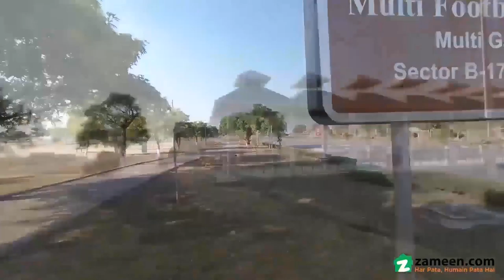5 MARLA RESIDENTIAL PLOT FOR SALE IN MULTI GARDENS B-17 ISLAMABAD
After delivering 5 successful projects E-11 1, E-11 3, F-17, B-17 and Multi Residencia and Orchards M. P. C. H. S has launched its new project. Avail this golden opportunity and be a part of MPCHS family. 5 years Installment plan is very easy mentioned below.